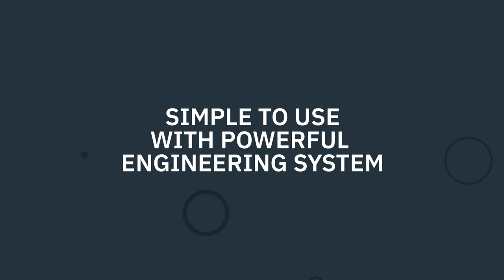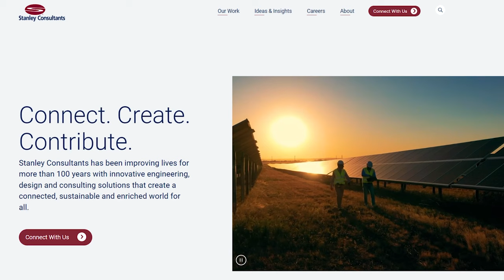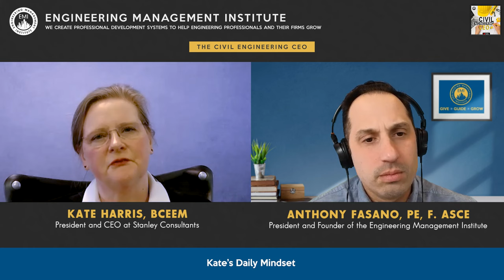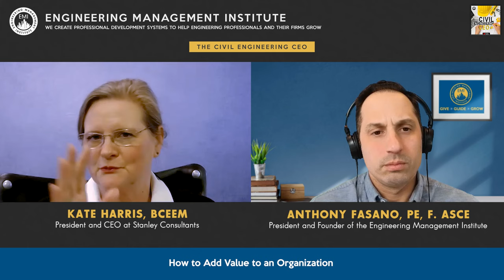Engineering the Future: Balancing Vision with Decision-Making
In this video, Kate Harris, BCEEM, President and CEO at Stanley Consultants, shares her insights on how to make fast decisions while thinking years ahead.

0:00 Intro
0:46 Sponsor Tensar+
2:07 About Stanley Consultants
3:06 Kate’s Professional Career Overview
4:36 The Reason Why Stanley’s Employees Are Called “Members”
7:11 Stanley’s Growth Strategy
22:20 Kate’s Daily Mindset
28:23 How to Add Value to an Organization
33:44 Final Piece of Advice
38:41 Outro